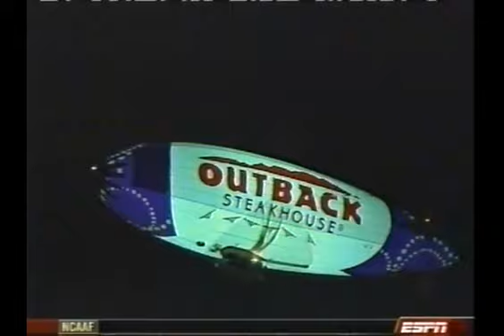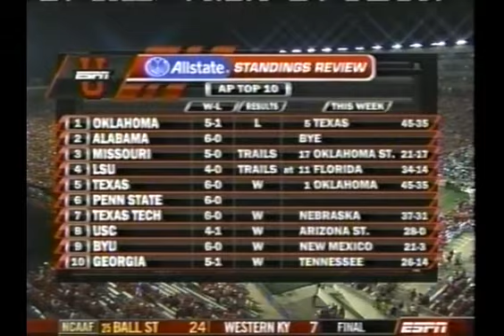NCAAF Penn State at Wisconsin 2008 Second Half